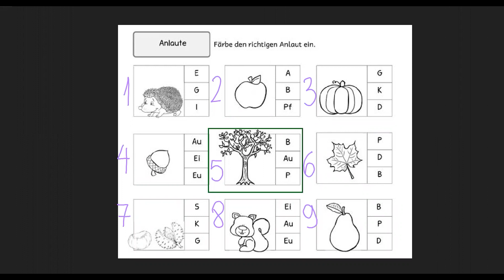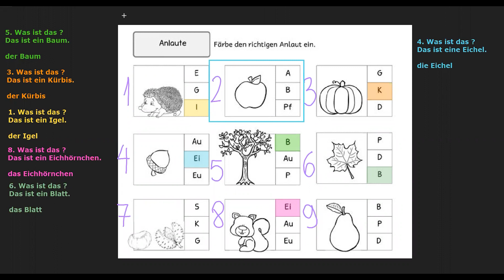Alemán para niños 14 | Vocabulario para niños de Kinder, Vorschule y 1. Klasse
Aprende alemán con tus niños. Con mis videos puedes aumentar su vocabulario de forma divertida !